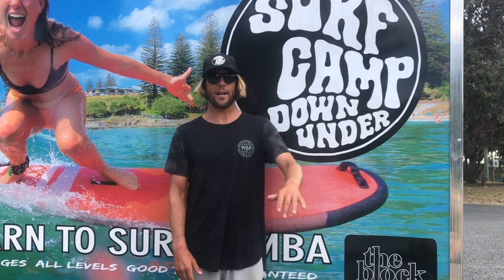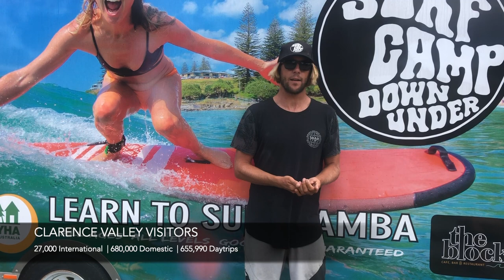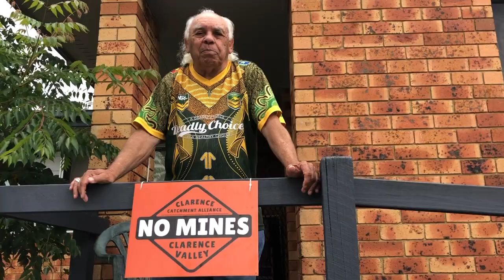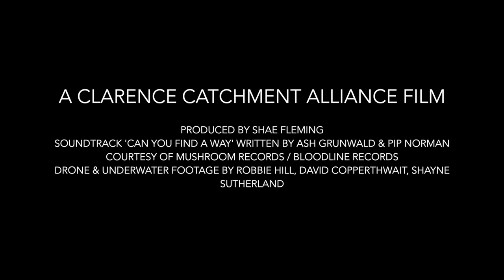'Dream About the Water' Ep.1 of the Clarence Catchment Alliance No Mines Clarence Valley film series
Location
Filmed in the beautiful Clarence Valley on the North East Coast of NSW, Australia, on behalf of the community, and the Clarence Catchment Alliance; a group of concerned locals coming together to protect what’s sacred to them; their local water, country, culture and way of life.

The Issues Faced
The Clarence Valley’s social, cultural, economic, and environmental health is under threat from mineral mining companies. There are currently three working exploration sites right beside pristine waterways of high conservation and spiritual importance, and there are approximately twenty other exploratory licences held across the local water catchment area.

UPDATE 2022 - there are now 3 exploration sites, 1 reopening gold mine, and 41 exploratory licenses held across the catchment.

With the appalling track record mining has had on waterways in other towns in Australia and overseas in mind, the community is rallying and petitioning for legislation changes to prohibit mining in areas of high conservation value, especially those close to precious water sources.

The Valley’s rivers and waterways are the lifeblood of this community, and the protection of them, and the most valuable asset clean water, is essential.

Theme
Access to clean water and ties to local rivers and oceans is the linking theme throughout the 'Vocal Locals Clarence Valley' series of interviews.

Residents, elders, community leaders, business owners, and industry representatives share their stories to demonstrate just how reliant the community’s social, cultural, environmental, and economic health is on water.

The series shows real people, real concerns and puts faces to the negative impact mining would have if local water sources were contaminated. As a medium the short films provide a voice to stakeholders along the river to the sea, that may not have been otherwise given the chance to be heard during the consultative mining process.

The Clarence Valley community has given no social licence to what’s happening here, and these voices express passionately exactly what is being put at risk in the Valley.

Episode 1 - 'Dream About Water'
The first episode 'Dream About Water' features four Clarence Valley ‘Vocal Locals’ and their perspectives on the importance of water source protection for the health and security of their water reliant businesses, culture, lifestyle, land, and animals. They discuss the negative effects of potential water contamination from mining, active or exploratory would have on them and the community.

1. Avyssa - Little Things Grown, Micro herb and edible flower grower, Maclean - Agri-food and, the protection of small crop irrigation.
2. Shayne - Surf Camp Down Under, Surf coach, Yamba - Local surf tourism and the protection of our ocean.
3. Robbie - Chaffin Creek Farm, Farmer, Pillar Valley - Regenerative farming and the protection of animal irrigation.
4. Uncle Herb - Respected Elder, Cangai - Connection to country and river and the protection of culture.

Vocal Locals Clarence Valley is a Clarence Catchment Alliance (CCA) film produced by Shae Fleming with approved rights to use music written by Ash Grunwald & Pip Norman, courtesy Mushroom Music / Bloodlines Records

Purchase a sticker or sign from the CCA and get involved in our physical and digital protest. Upload a pic of it to socials and hashtag us and the ministers in charge of the mining legislation we want to be changed.

Upload pics to socials, of the parts of the Clarence Valley you want to protect and use @nominesclarencevalley

Share the CCA socials using

Write to Paule Toole Minister for Regional NSW, who is in charge of the NSW mining Act, and to Anthony Roberts Minister for Planning, responsible for the NSW Mining SEPP. State your opposition to mining in the Clarence Catchment for the protection of local water sources, culture, species, habitats, rivers, culture, lifestyle, and existing local industries.

The CCA